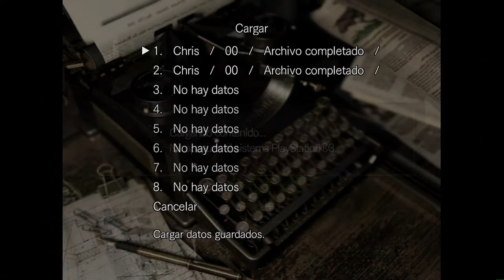Resident evil HD Remaster (Ps3) Modo Supervivencia | Capitulo 1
¿En que consiste este modo de juego? consistira en que todos los baules del juego no estaran conectados entre si, con lo cual los objetos que vamos dejando en cada baul, se tendran que recoger en el mismo y no en otro. Por otro lado, en este nuevo modo no tendremos el autoapuntado, con lo que deberemos apuntar manualmente al disparar a un enemigo

Por lo demas esta todo exactamente igual que en los modos normales. ¡Que os divirtais viendola! ;)